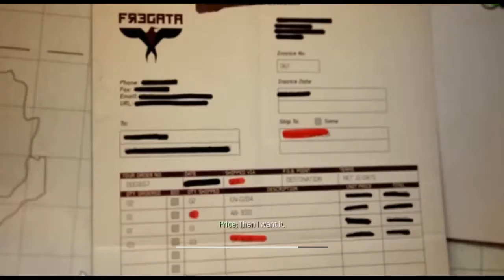Call Of Duty MW3 walkthrough - PART 4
This is one of my favorite one so far. The mission involving the rescue of the Russian president is simply awesome.
MAKAROV'S evil entry included.
Also includes a part of stealth mission with CAPTAIN PRICE AND SOAP.